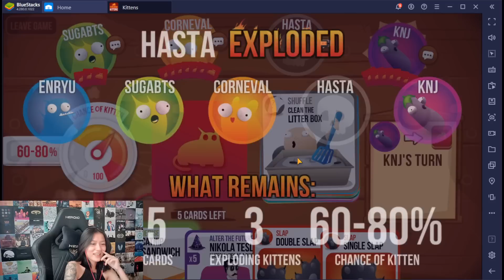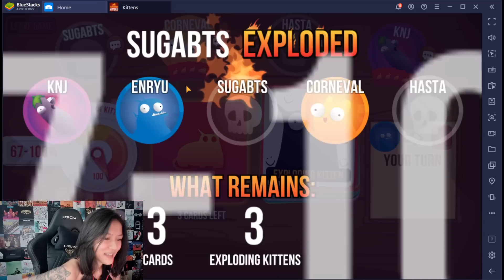HASTA WANT A REMATCH - Exploding Kittens